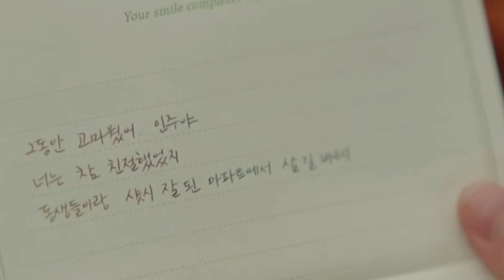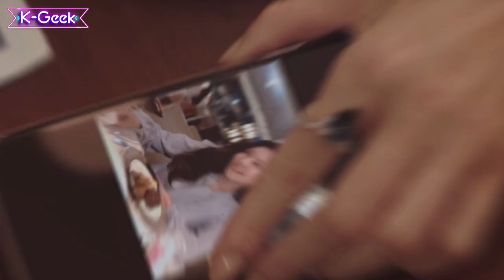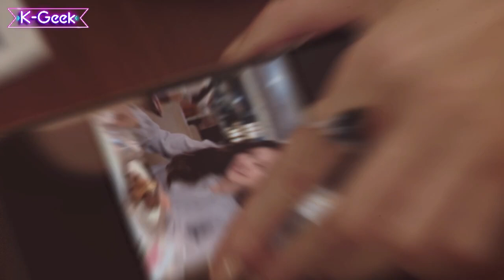Jin Hwa-Young is Really Wong Sang-A REVEALED | Little Woman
Little Women (작은 아씨들) is a Korean mystery thriller drama that revolves around the predicament faced by three sisters. The story follows their journey after they find themselves in the midst of a major incident that changes their lives forever. Directed by Kim Hee-won and written by Jung Seo-kyung, the drama stars Kim Go-eun, Nam Ji-hyun, Park Ji-hoo, Wo Ha-joon, alongside other cast members.

The 12 episodes show premiered on September 3, 2022, and releases new episodes every Saturday and Sunday at 9 PM KST on tvN taking over the timeslot previously occupied by Alchemy of Souls.